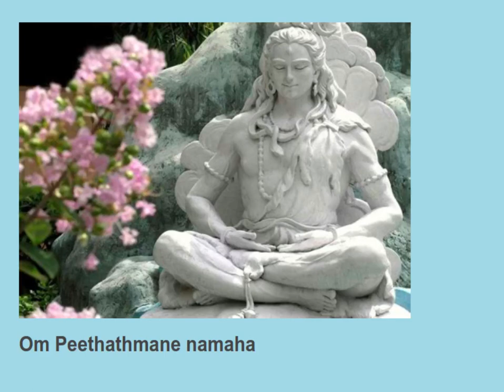Om Shwethapingalaya namaha 11 times